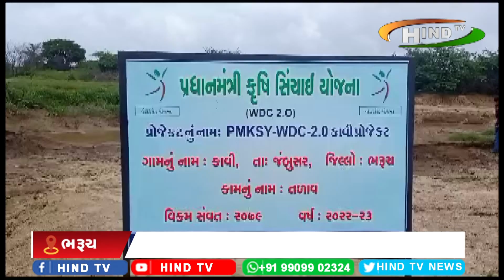જંબુસર તાલુકાના કાવી ગામે તળાવ તૂટ્યું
પ્રધાનમંત્રી કૃષિ સિંચાઈ યોજના હેઠળ બનેલુ તળાવ તૂટ્યું
સિંચાઈ યોજના હેઠળ હાથિયા ખાડી વિસ્તારનાં તળાવનો પાળો તુટયો
તળાવનાં પાણી વહી જતા ખેડૂતોમા રોષ